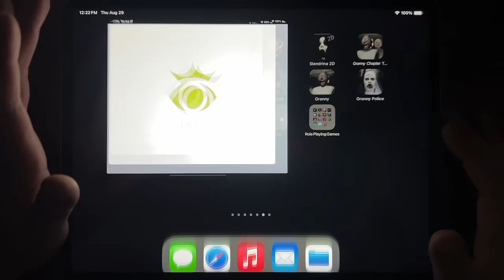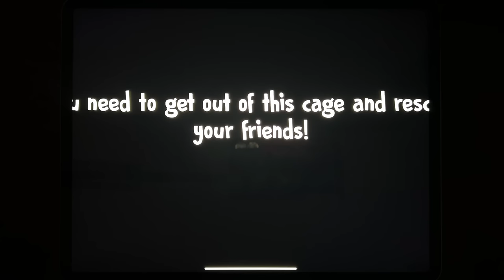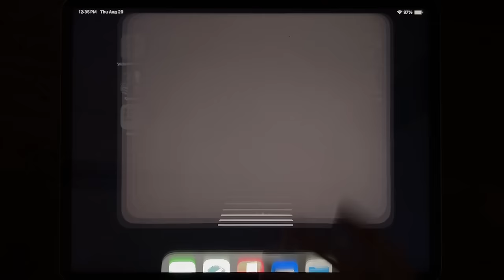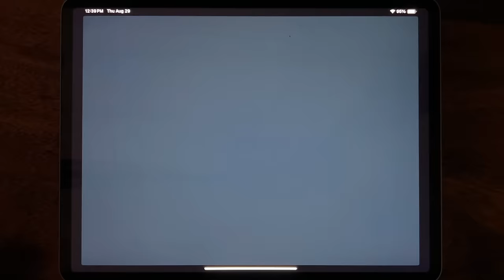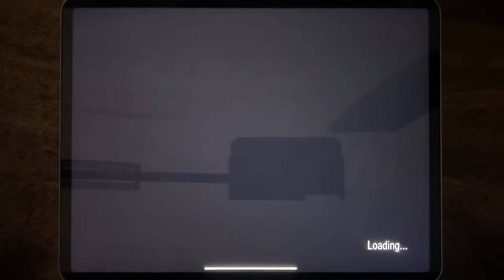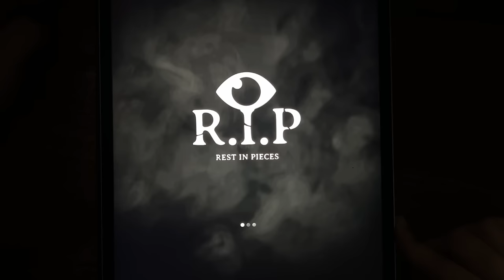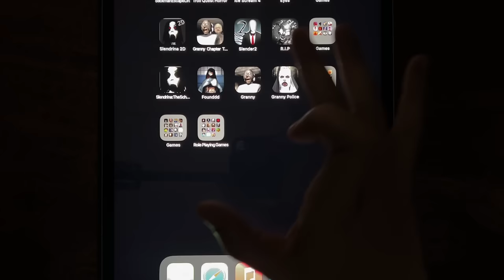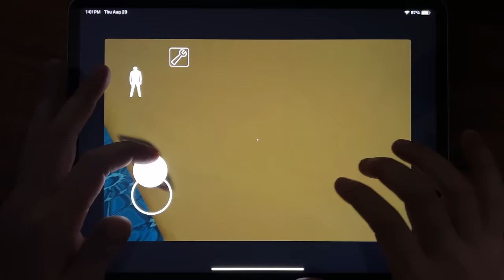Stickman Escape Lift, Troll Quest Horror, Ice Scream 4, Eyes, Slendrina 2D, Granny Chapter 2...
Stickman Escape Lift, Troll Quest Horror, Ice Scream 4, Eyes, Slendrina 2D, Granny Chapter 2, Slender Rising 2, RIP, Slendrina The School, Found, Granny, Granny Police